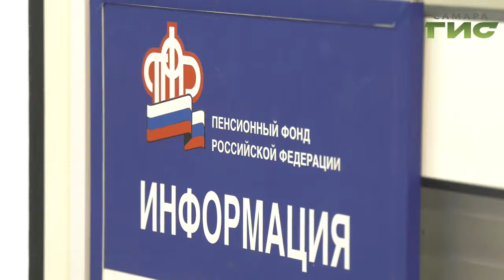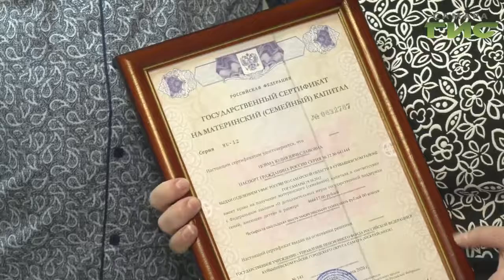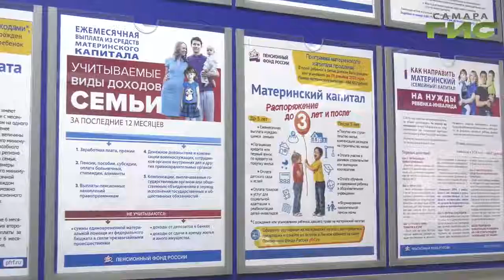Самарские родители стали получать денежные сертификаты за первого ребенка